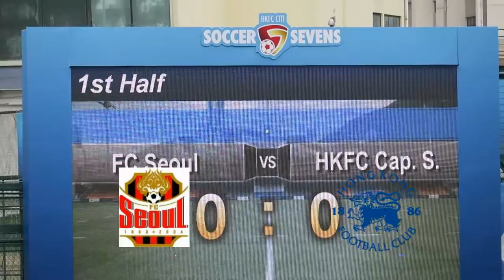FC首爾vs港會隊長選手隊(2016.5.21.香港足球會七人賽)精華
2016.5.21.港會球塲 11:50 FC首爾(紅) 2 : 0 港會隊長選手隊(白)